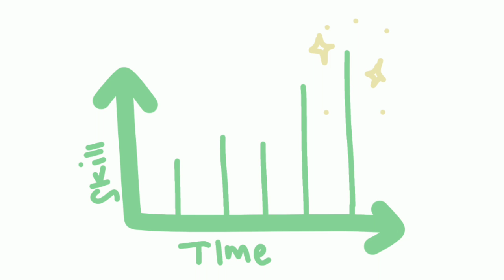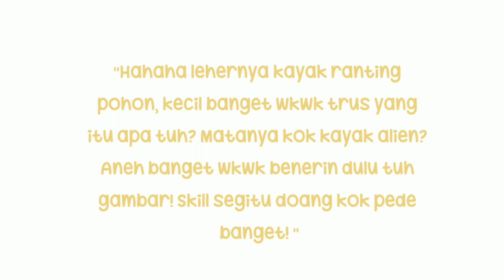TIPS IMPROVISASI GAMBAR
Assalamu'alaikum, everyone!👋

📂Other :

🎬Video edit : inshot
💌Intro edit : flipaclip
🇮🇩Country : indonesia